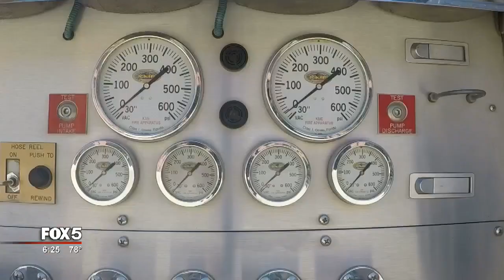Pickup truck runs into fire truck on I-85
It was a close call for some Coweta County firefighters after a pickup smashed into their fire truck on the freeway. The rescuers were working an accident scene and were saved only by the luck of the way they had parked the fire truck.

Police said the accident could have been avoided if the pickup had moved over a lane. When firefighters are working an accident scene on the interstate, they park the fire truck in the lane at an angle so it becomes a barrier to protect the firefighters, law enforcement, and victims.

Coweta County firefighters said the pickup driver struck the back of the fire truck while they were working an accident on Interstate 85 early Thursday morning. The wreck caused serious damage to the back of the firetruck. The chief said the firefighters were standing next to when they heard the car coming toward them.

The driver of the pickup truck was taken to the hospital along with the driver of another car.

The accident serves as a dangerous reminder of the importance of Georgia's Move Over Law which requires drivers to move to another lane when emergency vehicles with flashing lights are on the scene.

The accident is still under investigation. No charges have been filed.